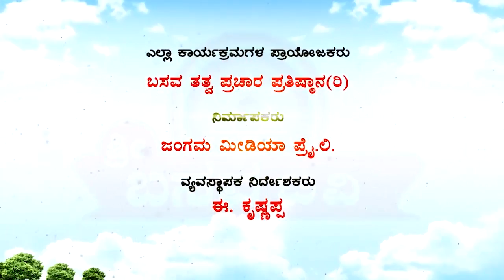Sri Basava Tv- Vachana Srigandha- Ep 42